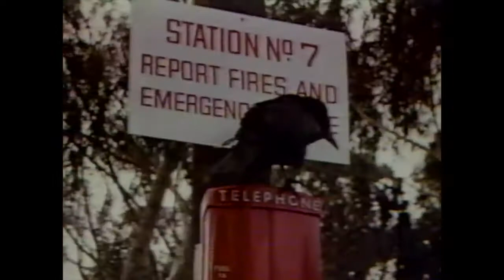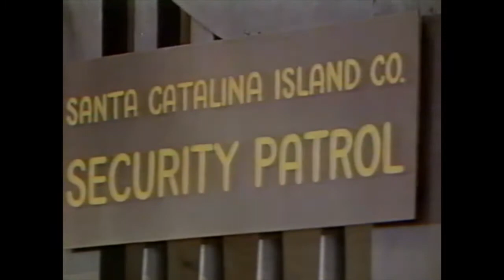The Little Shepherd Dog of Catalina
"The Little Shepherd Dog of Catalina" is an episode of The Wonderful World of Disney from 1973. It was recorded from the TV onto VHS.